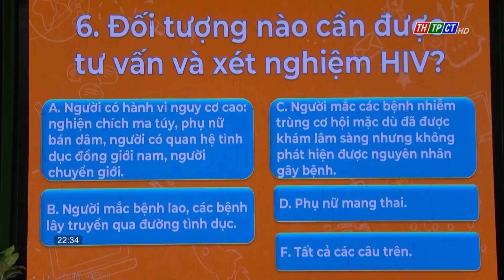Safe-Uni Fest Cần Thơ Media Event | Cần Thơ News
The SAFE-UNI FEST event in Cần Thơ took place on the afternoon of April 2ⁿᵈ, with the theme of Color of Me Festival, sponsored by the PEPFAR through the project Supporting the local development and provision of services on HIV and effective, adaptive, and sustainable health care. This event was organized by the Center for Disease Control of Cần Thơ city in collaboration with the Center for Improving the Quality of Life, Cần Thơ University, attracting 700 students from universities and colleges.